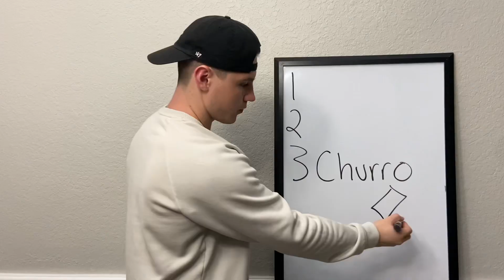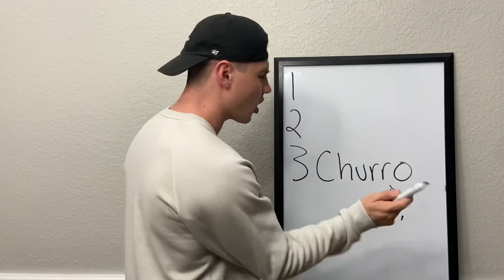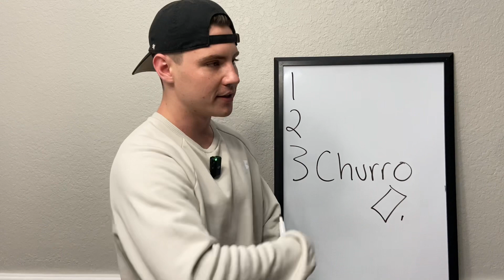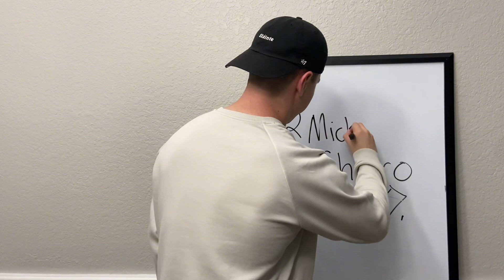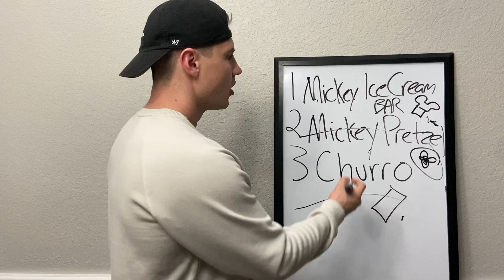The Three Most OVERRATED Disney Snack & What To Get Instead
These are the three most overrated Disney Snacks and what you should get instead. Also some great artist work in here for you.